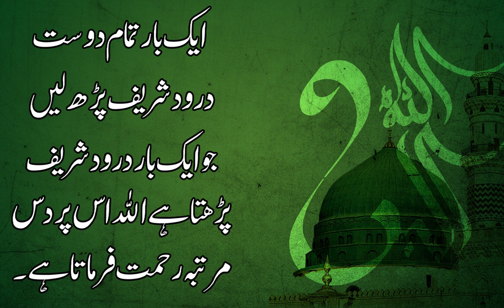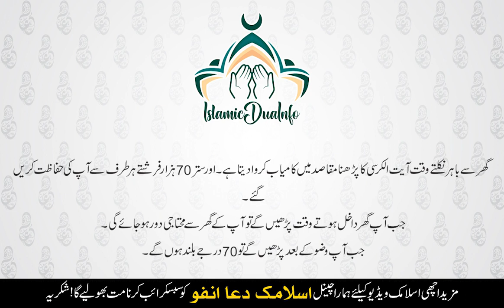Ayatul Kursi I Ayatul Kursi Ka Shaan-E- Nazool aur Fazeelat I Islamic Dua Info